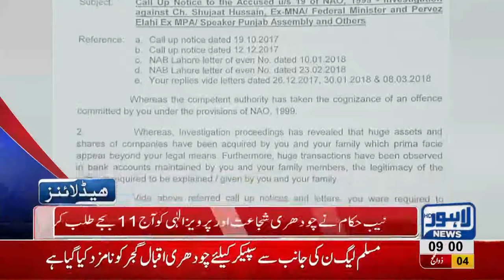09 AM Headlines Lahore News HD 16 August 2018